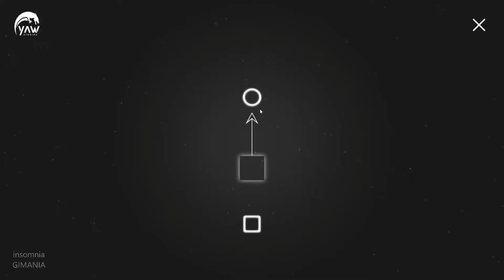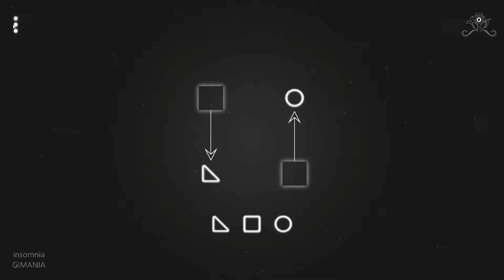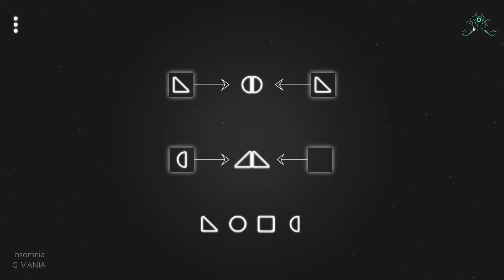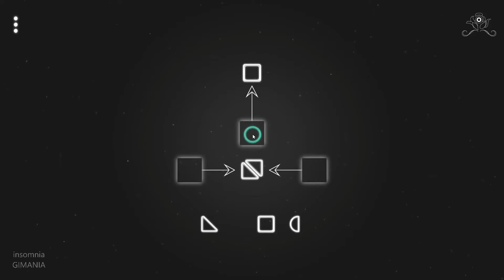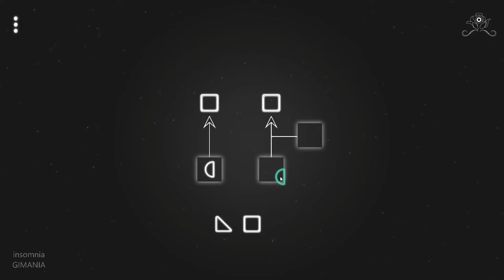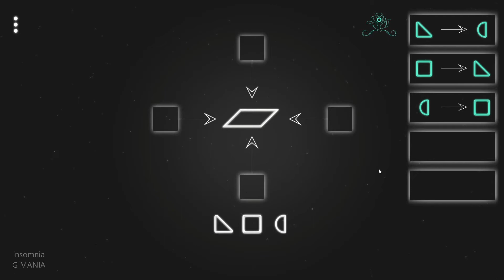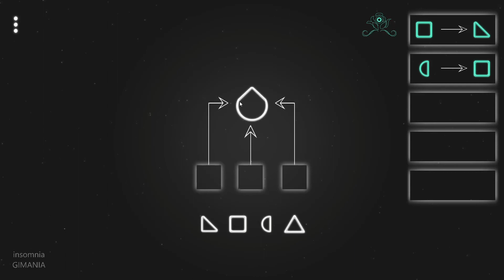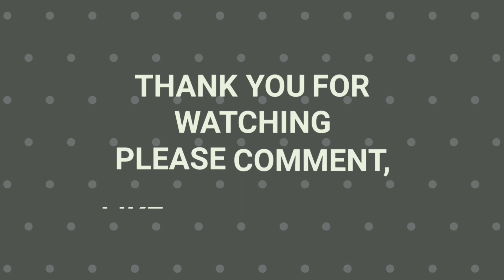Hidden Memory - Nature | PC Gameplay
TITLE: Hidden Memory - Nature
GENRE: Casual, Indie
DEVELOPER: YAW Studios
PUBLISHER: YAW Studios
FRANCHISE: YAW Studios
RELEASE DATE: 19 Nov, 2020

Disconnect from the world and get in touch with nature with this beautiful and relaxing minimalist puzzle!